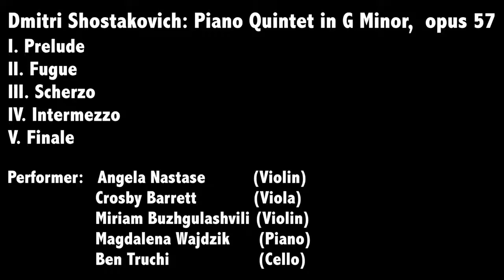Dimitri Shostakovich Piano Quintet in G Minor, opus 57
20 April 2017_ Piano Quintet in G Minor, opus 57 - Dmitri Shostakovich

1. Prelude
2. Fugue
3.Scherzo
4.Intermezzo
5.Finale

Performers:
Magdalena Wajdzik piano
Mariam Buzhgulashvili violin
Angela Nastase violin
Cosby Barrett viola
benjamin Trucci Cello